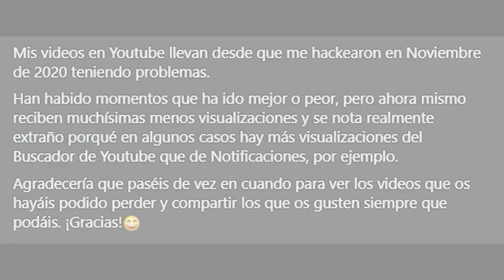Todos los 3 Alijos de Datos de BOSQUE DE ECOS - Guía de Localizaciones / Ubicaciones | Destiny 2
💠Todos los 15 Misterios y Todas las 18 Anclas Ascendentes - GUÍA COMPLETA: BOSQUE DE ECOS | Destiny 2✅

0:00 Introducción
0:33 Alijo de Datos 1 - El Homenaje
1:11 Alijo de Datos 2 - Ubicación
2:14 Alijo de Datos 3 - El Intruso
3:36 Mostrando Triunfos Completados
3:48 Outro

🎁HABRÁ 4 GANADORES:
🥈Apogeo
🥉Tracción Midas
🎖Armonía Fragmentada

✅Requisitos:
1️⃣Seguir a @TheChicHaZ
2️⃣Seguir a @Janpiert1
3️⃣Seguir a @TheWildGamer95
4️⃣RT🔁 y Like💖

► ¡Sígueme!
• Accesorios Gaming 10% dto. Código wildgamer
► Fuentes de información mencionadas en el video:
(Ninguna)

► Comunidad de PS4: TheWildGamers
► Videos que pueden interesarte:
• GUÍA GRAN MAESTRO! EL CUBIL HUECO 1370! TRUCOS Y CONSEJOS! - Temporada de los Perdidos | Destiny 2
► LOS MIEMBROS DE CANAL MÁS EXCEPCIONALES!
👨‍🚀MONJAKPT_TTV

💠MI PC:
• CPU: AMD Ryzen 7 5800X 3.8 GHz 8-Core Processor
• GPU/ Gráfica: Gigabyte GeForce RTX 3060 12 GB
• PLACA BASE: Asus ROG STRIX B550-F GAMING (WI-FI) ATX AM4
• CPU Cooler: Corsair H100i RGB PLATINUM 75 CFM
• Memoria RAM: Corsair Vengeance RGB Pro 32 GB DDR4-3200 CL16
• ALMACENAMIENTO: Samsung 970 Evo Plus 1 TB M.2-2280 NVME
• TORRE: Corsair iCUE 465X RGB ATX
• FUENTE: Corsair 850 W